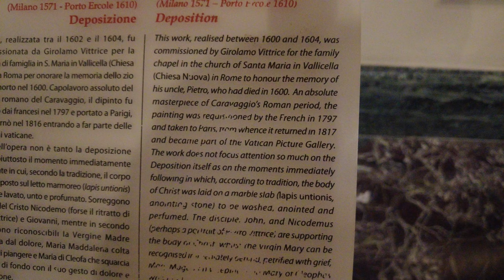The Entombment of Christ by Caravaggio. Down and Dity. - Rome Italy - ECTV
Caravaggio created one of his most admired altarpieces, The Entombment of Christ, in 1603–1604 for the second chapel on the right in Santa Maria in Vallicella (the Chiesa Nuova), a church built for the Oratory of Saint Philip Neri.[1] A copy of the painting is now in the chapel, and the original is in the Vatican Pinacoteca. The painting has been copied by artists as diverse as Rubens,[2] Fragonard, Géricault and Cézanne.[1]

History
On 11 July 1575, Pope Gregory XIII (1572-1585) issued a bull confirming the formation of a new society called the Oratory and granting it the church of Santa Maria in Vallicella. Two months after the bull, the rebuilding of the church commenced. Envisaged in the planned reconstruction of the Chiesa Nuova (new church), as it became known, was the dedication of all the altars to the mysteries of the Virgin. Starting in the left transept and continuing around the five chapels on either side of the nave to the right transept, the altars are dedicated to the Presentation of the Temple, the Annunciation, the Visitation, the Nativity, the Adoration of the Shepherds, the Circumcision, the Crucifixion, the Pietà, the Resurrection, the Ascension, the Descent of the Holy Ghost, the Assumption and the Coronation.[3]

The Entombment was probably planned and begun in 1602/3.[1] The chapel in which the Entombment was to be hung, was dedicated to the Pietà, and was founded by Pietro Vittrice, a friend of Pope Gregory XIII and close follower of Filippo Neri.[4] The Capella della Pietà occupied a 'privileged' position in the Chiesa Nuova: Mass could be celebrated from it and it was granted special indulgences.[3]

The chapel, placed in the right nave of the Chiesa Nuova, was conceded to Vittrice in June 1577, and the foundation of the chapel ratified in September 1580. Some time after his death in March 1600, a legacy of 1,000 scudi became available for the maintenance of the chapel, and it was built in 1602, which is then held to be the earliest date for the commission of Caravaggio's painting.[5] Indeed, on 1 September 1604, it is described as 'new' in a document recording that it had been paid for by Girolamo Vittrice, Pietro's nephew and heir.[1][6]

Girolamo Vittrice had a direct connection with Caravaggio: in August 1586 he married Orinzia di Lucio Orsi, the sister of Caravaggio's friend Prospero Orsi and the niece of the humanist Aurelio Orsi. Aurelio, in turn, was a one-time mentor to the young Maffeo Barberini, who became Pope Urban VIII in 1623. It is through these connections that Girolamo's son, Alessandro, became bishop of Alatri in 1632, and was able to bestow the gift of Caravaggio's Fortune Teller (now in the Louvre) on Pope Innocent X Pamphilij after being appointed governor of Rome in 1647.[5]

The painting was universally admired and written about by such critics as Giulio Mancini,[a] Giovanni Baglione (1642),[8][b] Gian Pietro Bellori (1672)[9][c] and Francesco Scanelli (1657).[11][d]

The painting was taken to Paris in 1797 for the Musée Napoléon, returned to Rome and installed in the Vatican in 1816.[5][7][e]